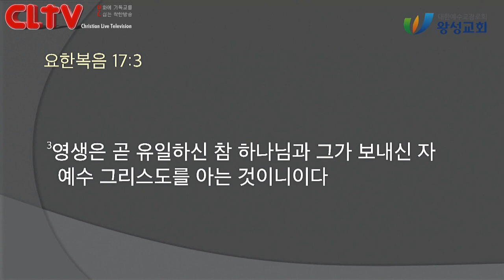CLTV 파워메시지ㅣ2021.4.25 주일설교ㅣ왕성교회(길요나 목사)ㅣ'인생의 갈증을 없애는 법'